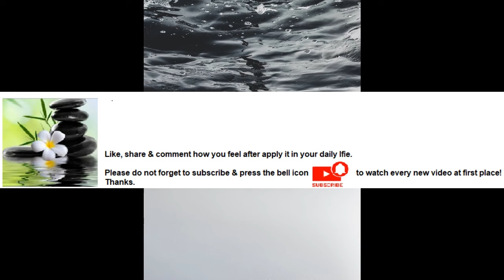Swimming increases your heart rate without stressing your body Series Part 4